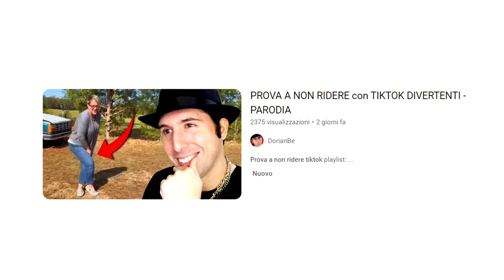UOMO BEVE 4 LITRI di COCA COLA in 10 SECONDI - PARODIA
Uomo beve 4 litri di coca cola in 10 secondi parodia by DorianBe react . Uomo beve 4 litri di coca cola in 10 secondi la parodia divertentissima alla Dorian Be non di un ragazzo mangia panino del McDonald's ma di un video di badlandschugs dal titolo Enjoying Some Coke Zero on a Sunny Day . In questo video trash di merda reaction vediamo non un bambino pazzo oppure il maestro Stefano Carboidrati che conosciamo per il video ragazzo fuma un pezzo di carta parodia e che fa una potente degustazione un ragazzo che mangia 20 nuggets di pollo del McDonald con maionese un pò come il video bambino mangia wurstel e nutella parodia DorianBe lol react mochi mochi banana mcdonalds ma badlandschugs coca cola challenge . Mi sono scassato dalle risate sia a registrare che a montare questo video trash di merda escrementizio epico sul grande maestro Stefano Carboidrati che fa la potente degustazione . Avevo già visto tempo fa questo bellissimo video epico simile al ragazzo che mangia dei nuggets con salsa piccante peperoncino del McDonalds hot e spero davvero di farvi ridere anche a voi per quanto mi sono divertito nel rivedere nuovamente questo video virale di Stefano Carboidrati . Questo video parodia reaction virale non è un'offesa, e non è stata fatta per offendere nessuno ma tale video è stato creato solo a scopo di intrattenimento, satira, ironia, e umorismo alla Walt Disney e me contro te Signor S lol e Stefano Carboidrati . Vi invito a guardare altre mie parodie divertenti, parodie musicali e video divertenti. Inoltre vi invito anche ad andare a vedere altri quattro youtuber famosi di youtube Italia, che fanno quasi il mio stesso format di video divertente, ovvero: Alberico De Giglio in arte Albericoyes e Simone Paciello in arte Awed o Awed ™, Favij o FavijTv , e Stepny o st3pny e Feinxy . parodia reaction dorianbe e detto questo mettete LIKE a manetta, COMMENTATE e CONDIVIDETE mi raccomando grandi :D

Buona visione e se volete altre parodie di giochi, parodie divertenti di film, parodie epiche di musica e canzoni, parodie divertentissime di pubblicità, parodie di youtuber di youtube Italia e youtubers mondiali, scrivetemelo come sempre nei commenti e lasciate un bel mi piace per questo video divertente Walt Disney family friendly XD